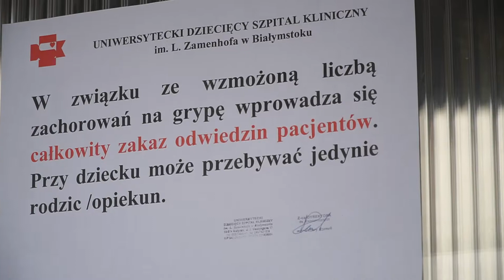Kibice Jagiellonii pomagają w walce z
Kibice Jagiellonii Białystok pomagają na polu walki z koronawirusem. Zadbali nie tylko o doposażenie w rękawice, fartuchy, czepki, płyn dezynfekcyjny, ale też nie zapomnieli o rodzicach, którzy przebywają ze swoimi dziećmi na oddziałach onkologicznych szpitala UDSK. Z uwagi na to, że rodzice nie mają możliwości wyjścia po jedzenie, dowożą im posiłki